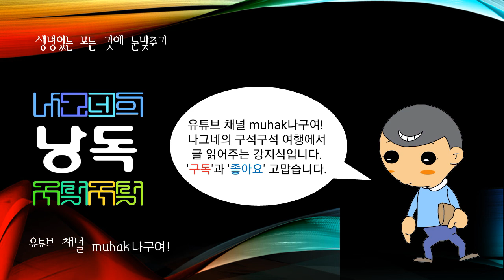아시가바트(Ashgabat,Ashkhabad), 투르크메니스탄의 수도